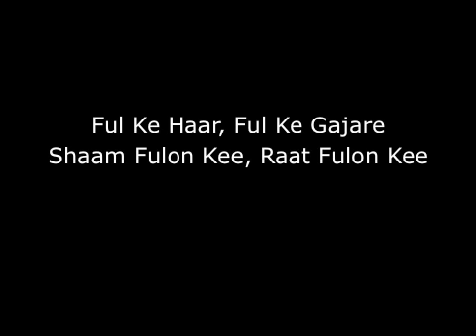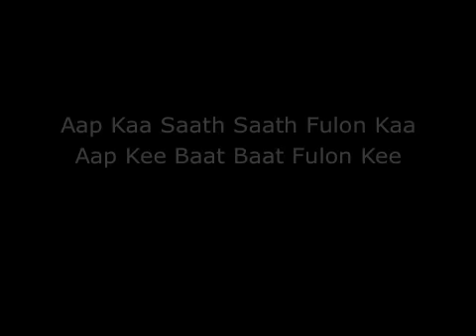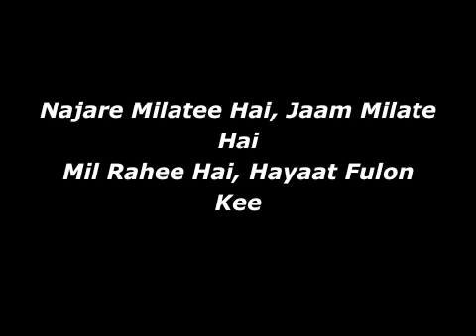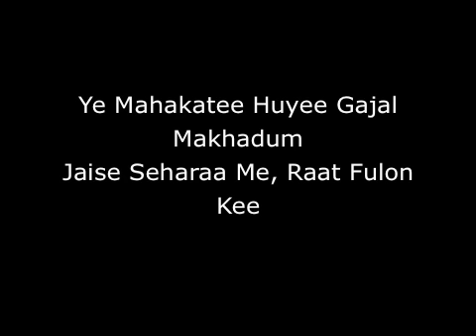[Ghazal] Phir Chhiddi Raat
Phir Chhiddi Raat Baat Fulon Ki [ Singer : Rajni Pallavi ]
A ghazal from film - Bazaar